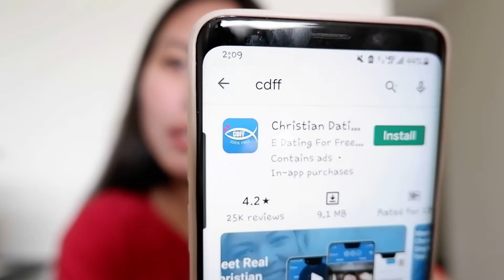HOW WE MET 👫 |AMERICAN AND FILIPINO LOVE STORY | YOUNG COUPLE 😍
Hello, lovelies!

Hope you will support us until the end 💓. You guys are so amazing. God bless you, all!